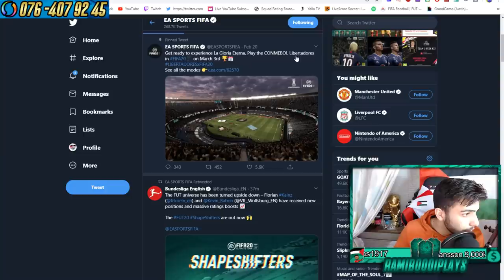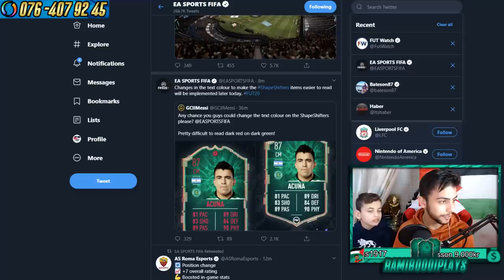OMGG JAG PACKA EN SJUK SHAPESHIFTERS!!! + ICON PACK!! - FIFA 20 PÅ SVENSKA